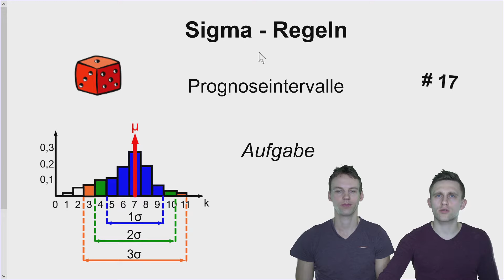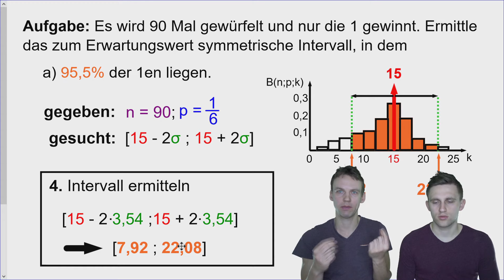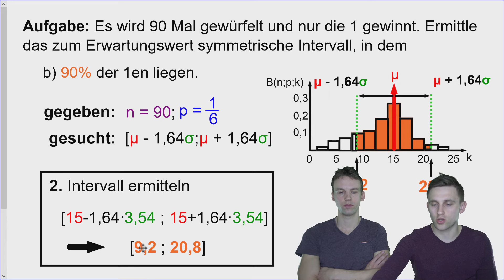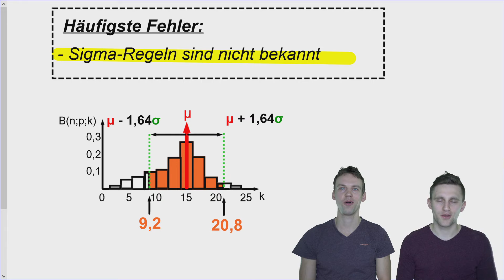Sigma - Regeln und Prognoseintervalle, Zusammenhang anhand einer Aufgabe mit Lösung, Stochastik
Für öffentliche Vorführungen wie z.B. an Schulen oder kommerzielle Nutzung (auch auf Bildungsservern, Lernplattformen oder Bildungsclouds etc.) ist eine Lizenzierung erforderlich. Bitte wenden Sie sich hierfür an unseren Vertriebspartner filmsortiment.de Eine Aufgabe zur Sigma-Regel und den Prognoseintervallen. Wichtig um die Thematik zu verstehen! Dies deckt nahezu alles ab, was ihr können müsst.